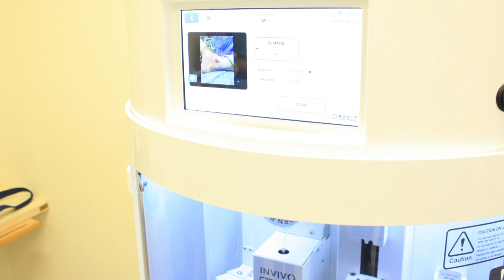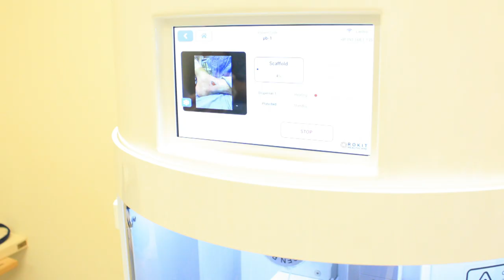Sistema inédito no tratamento de doenças com o uso de impressora biológica 3D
Saúde: Hospital Teresa Mussi utiliza técnica inédita no Brasil com impressora biológica 3D em cirurgia.